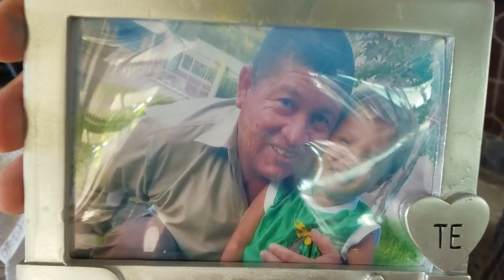Yanca Da Una Bonita Sorpresa A Papi Celestino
En nuestro canal Mary Y Sus Aventuras queremos mostrarte muchas aventuras
que tienen que ver con la agricultura, la panadería, la pesca, recetas de cocina y mucho mas
Esperamos contar con el apoyo de cada uno.